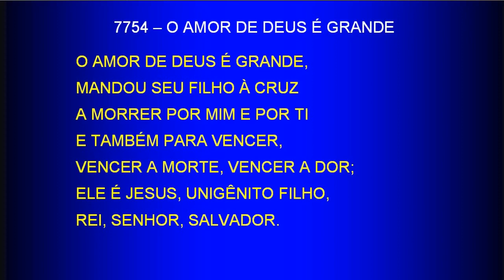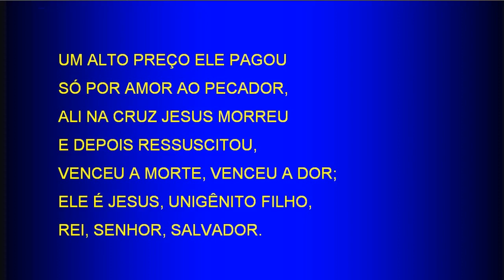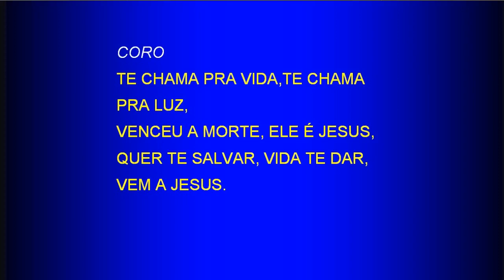Saturday Service (2018-08-28) Maranatha (Pompano Beach, Florida)